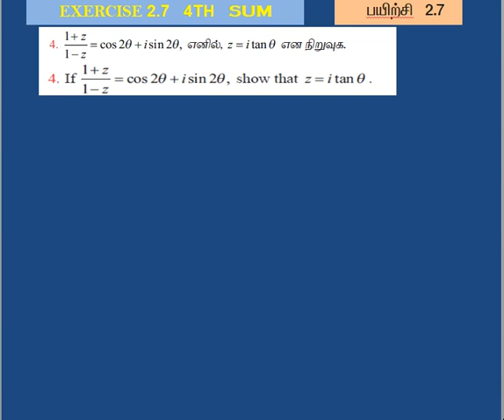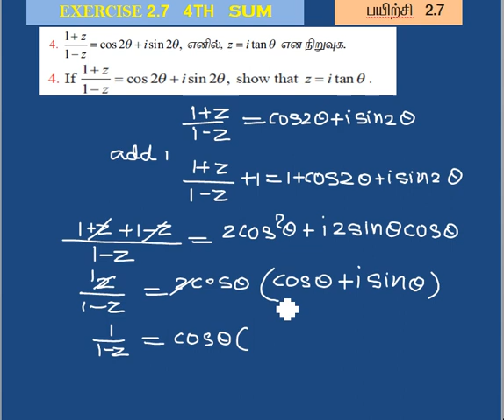12TH MATHS COMPLEX NUMBER | SOLUTION FOR EXERCISE 2.7 4TH SUM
CHAPTER 2 |   SOLUTION FOR EXERCISE 2.7   4TH QUESTION